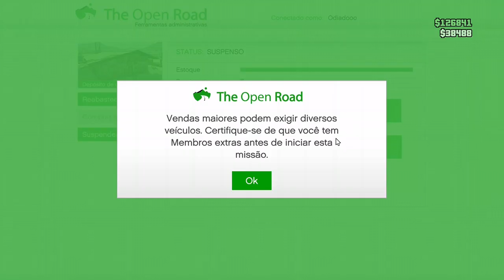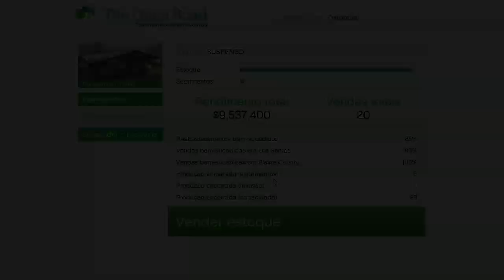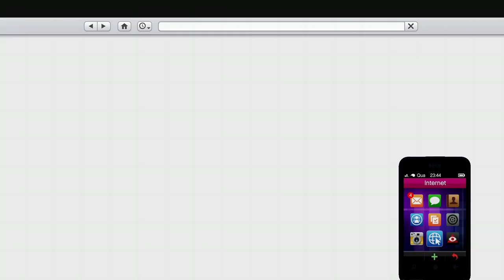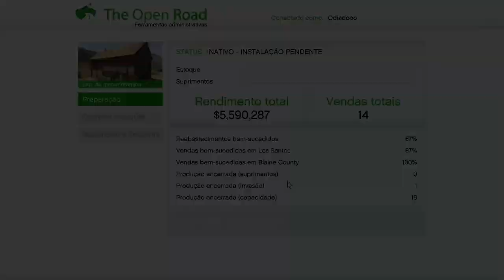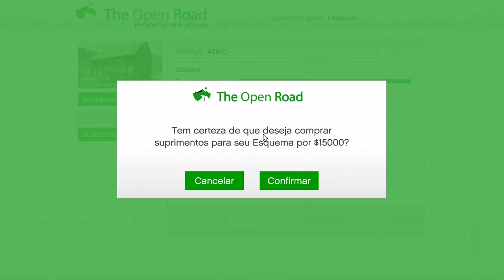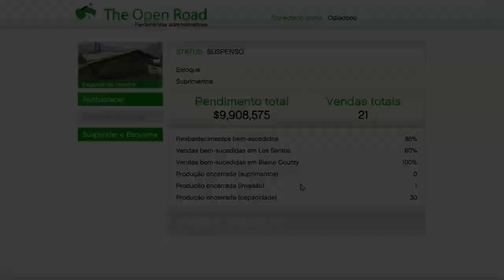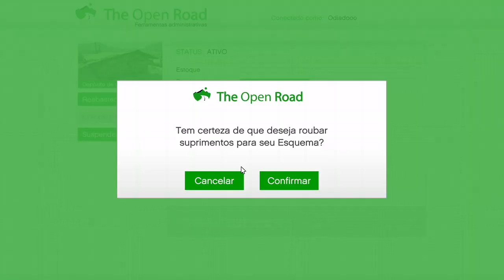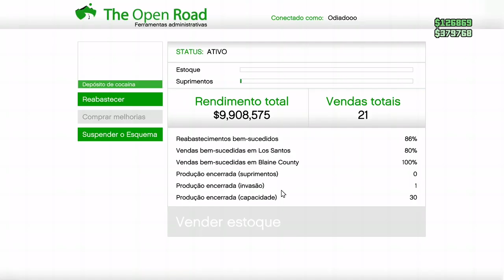Gta5 Mk2 Correria pra deixar show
Dinheiro,produto,mk2, ação,correria,venda de produtos, glitch,